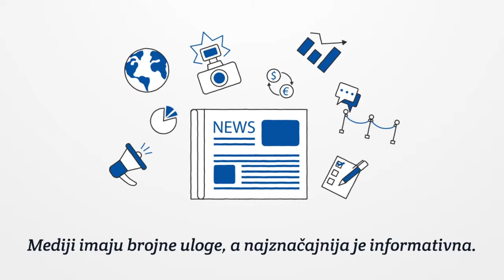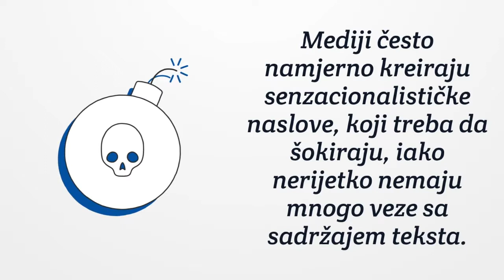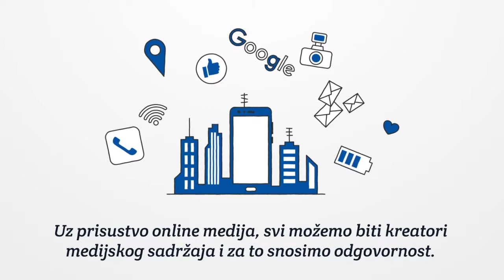STV o medijskoj pismnosti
Uz prisustvo online medija, svi možemo biti kreatori medijskog sadržaja i za to snosimo odgovornost.
Da li se i vi ponašate u skladu sa principima medijke pismenosti? STV o medijskoj pismenosti je dio projekta "Unapređenje medijske pismenosti u Crnoj Gori", koji sprovode MINA i Juventas, a koji je finansijski podržala U.S. Embassy Podgorica.